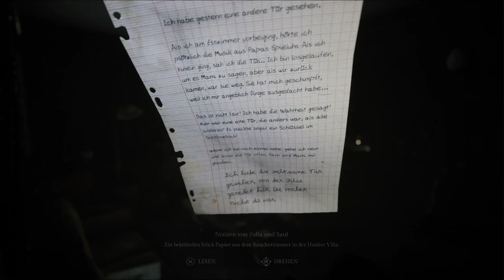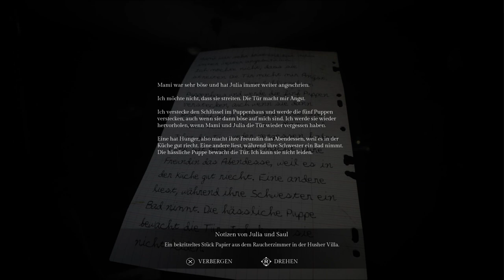Song of Horror – 03: Gruselige Schatten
Der berühmte Schriftsteller Sebastian P. Husher ist mit seiner ganzen Familie verschwunden. Aus Sorge hat sein Verleger einen Assistenten zum Haus des Autors geschickt, um nach ihm zu suchen — aber er kam nie zurück... Dieses Verschwinden löst eine Reihe von Ereignissen aus, die bald etwas Schreckliches enthüllen werden: Eine namenlose, dunkle Entität, die nur als Die Präsenz bekannt ist, scheint dafür verantwortlich zu sein.